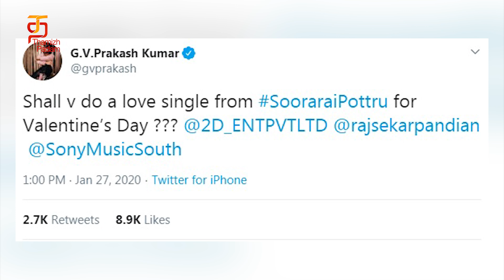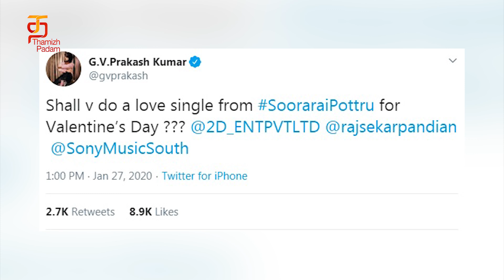Valentine's Day Special Ready | SooraraiPottru | Suriya | G V Prakash Kumar | Sudha Kongara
Valentine's Day Special Ready!! All the Suriya fans are already enjoying the Maaratheme. The latest update regading the movie is that, the music composer, G V Prakash Kumar had tweeted that a love single would be released as Valentine Day's special!

How eagerly are you waiting for this single? Drop in your expectation in the comment section below.